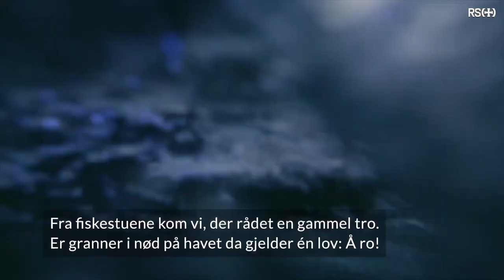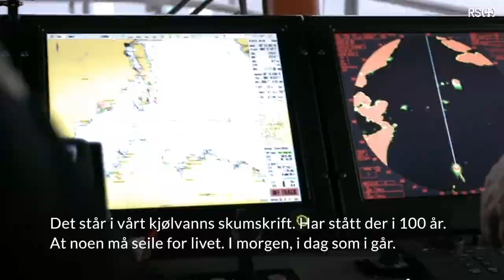Tusen takk for 2021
2021 har vært et historisk år for Redningsselskapet. Vi rundet 130 år på vakt for folk som ferdes på sjøen, og satte samtidig oppdragsrekrod. 8 800 ganger har våre redningsfartøyer rykket ut i 2021. noe som tilsvarer 24 oppdrag i snitt, hver dag. VI har reddet 32 liv og berget verdier  og miljøet for millioner. Dette er vår takk til dalle dere som har bidratt.. Det er alle dere som gjør det mulig for våre mannskaper å gå ut, når vi andre går inn. Som gjør det mulig for Redningsselskapet å redde liv og berge verdier. Så nok en gang, takk for bidraget og takk for turen. Vi sees i 2022.